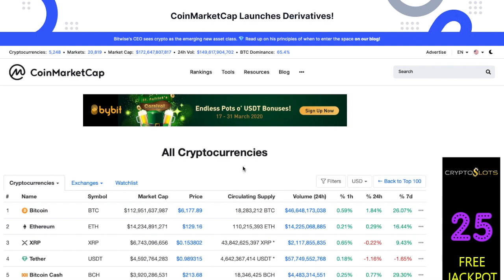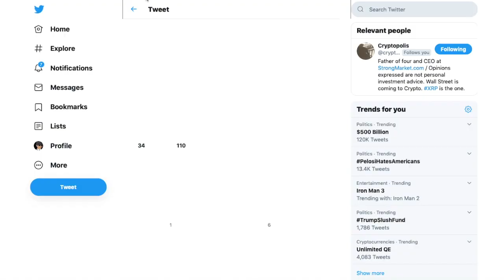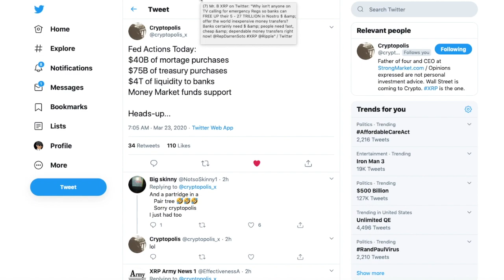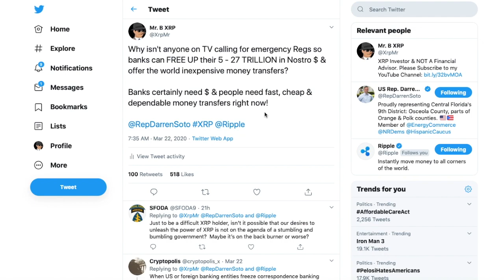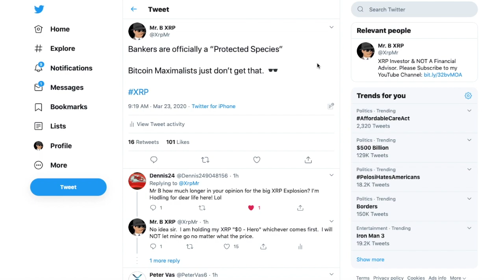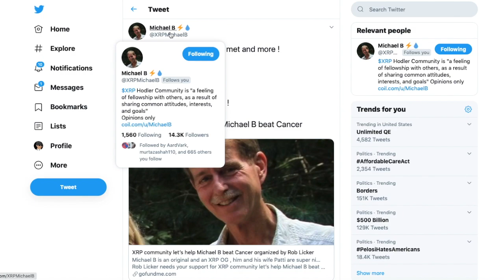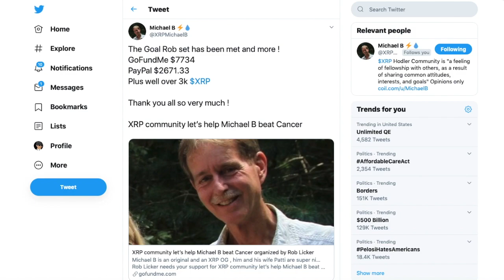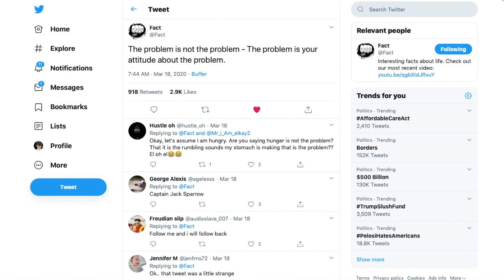Where is Ripple & XRP in this Financial Crisis? XRP, Markets & Framing your Mind!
Code: MRB1MFREE

Calculate Your Crypto Taxes And File Your Return At Token Tax

Save $19.80 On CoolWalletS Hard Wallet(Members Only)
SAVE $59.90 (Two Months FREE) When You Open An IRA With
iTrustCapital.com To Grow Your XRP Tax Free(Members Only)